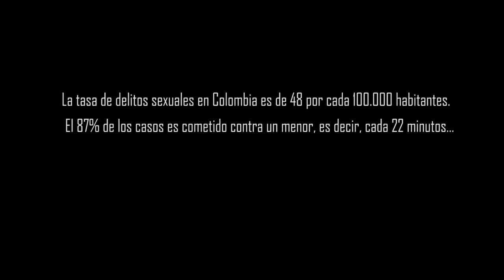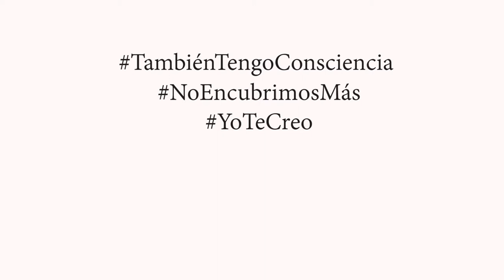Campaña ToTambiénTengoConsciencia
En el marco de esta campaña que busca generar consciencia frente al patriarcado la poeta Santandereana Sofía Rodríguez García nos comparte su duro testimonio. Sea esta una forma de construir  la superación del patriarcado, algo más transformador que dar una felicitación un día.

Testiminio:
Sofía Rodríguez García

Musica
Sebatian Rozo - Concerto Rozo
Kozirsky - Evening in Japan

Realización
Diego Camilo Figueroa
Enfoque Transmedia

Bucaramanga, Marzo de 2019